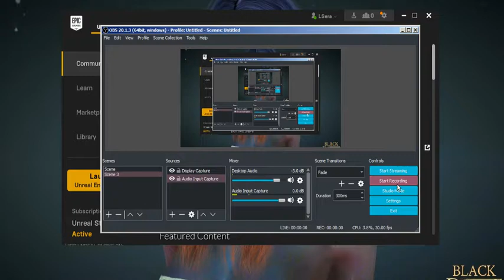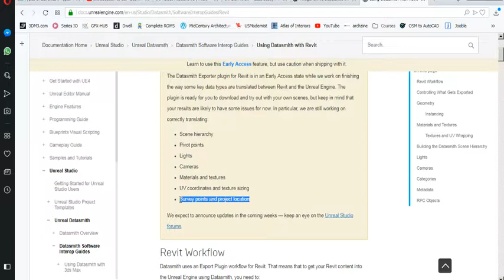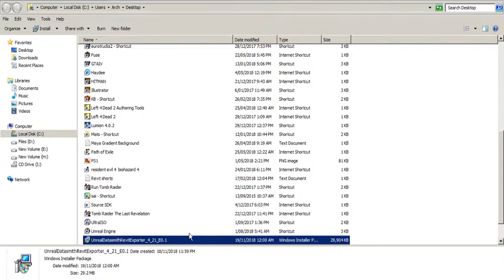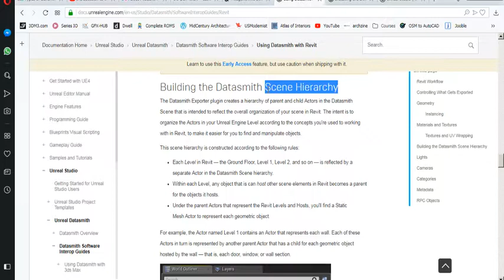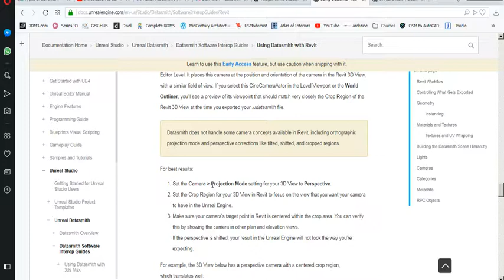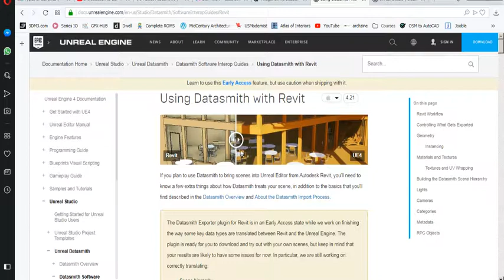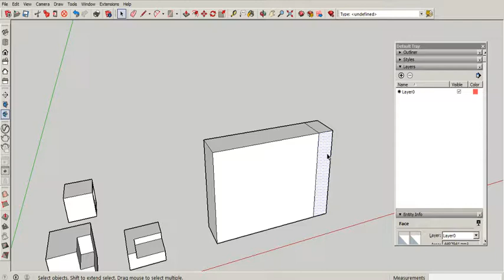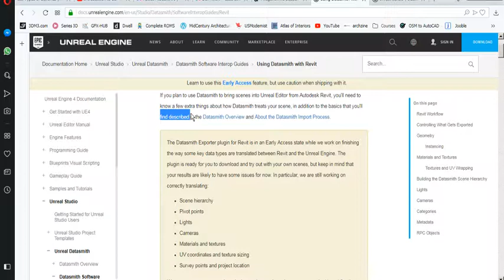Exportar Revit Unreal Datasmith Exporter 2018 11 18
Exportar Modelos 3D  directo desde  Revit 2018 a Unreal 4.20 en adelante.